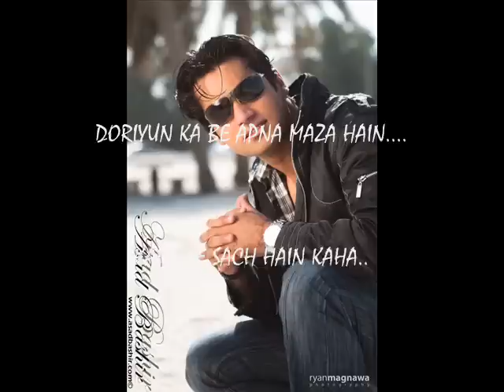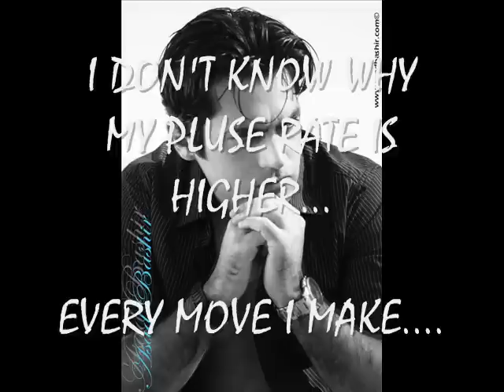Ocean Eye Remix by Asad Bashir (Exclusive)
OCEAN EYE REMIX...

(ASAD BASHIR & BELLE LINDMAN)

Remix By DJ AKS